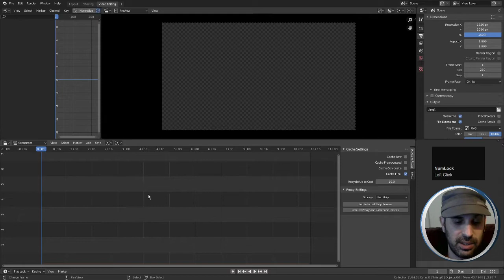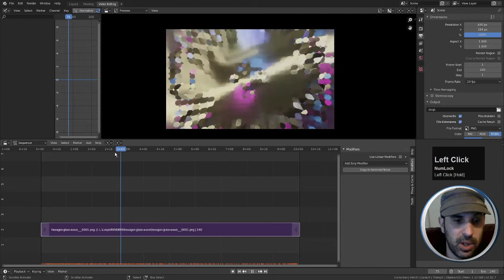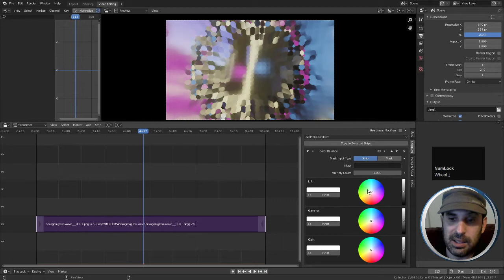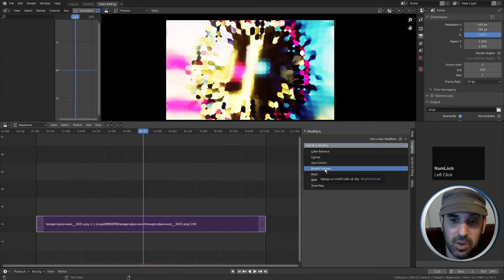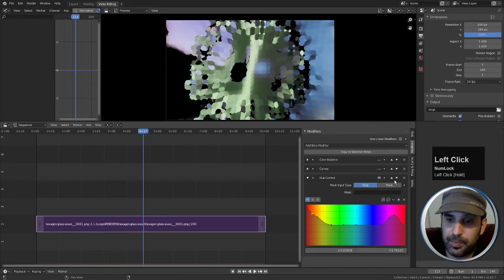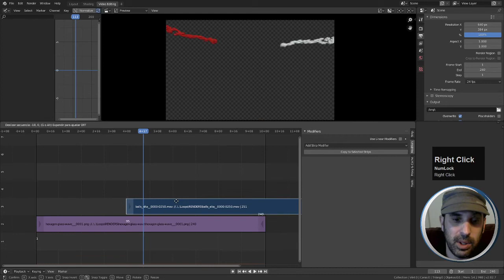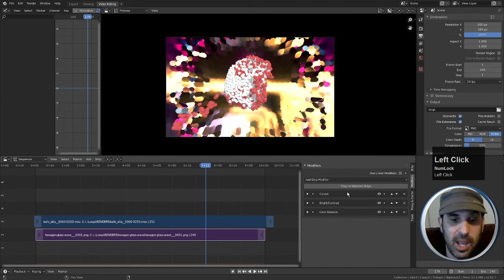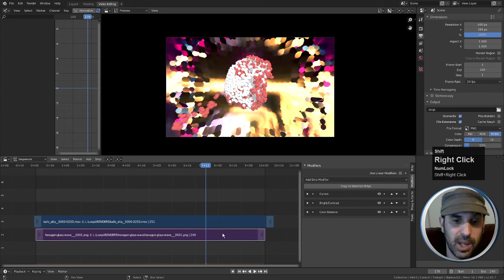serie VSE: modificadores de strip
en este tutorial explico como usar los modificadores de strips en el VSE de Blender.

- si ves algún error en el video
- si te gustaria saber algo mas de Blender
- si tienes alguna propuesta de tutorial

si te gustó el video DALE AL LIKE !!!... para saberlo.

si quieres estar al dia de mas videos como este  SUBSCRIBETE !!!

si quieres que todo el mundo disfrute de un Blender mucho mejor, puedes hacer una donación en fund.blender.org
--- si este video te animó a hacerlo DEJA UN COMENTARIO !!!

Blender es un software 3D libre, gratuito y de codigo abierto, puedes descargar Blender